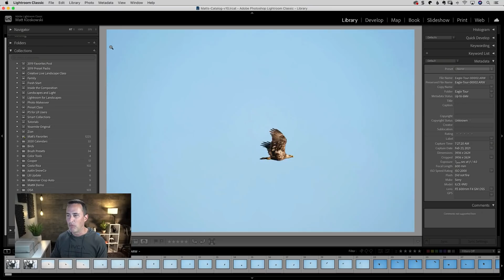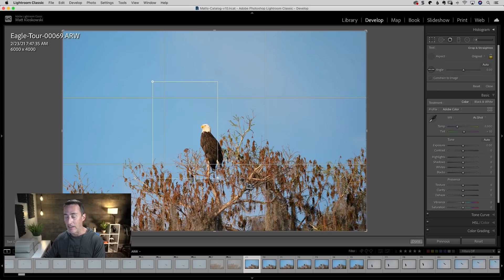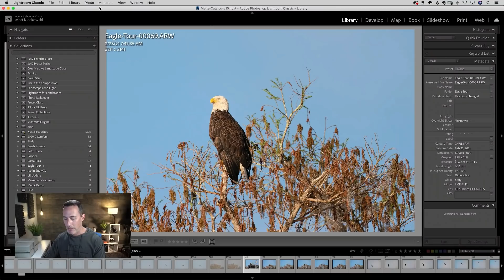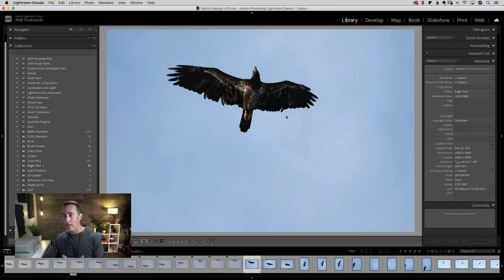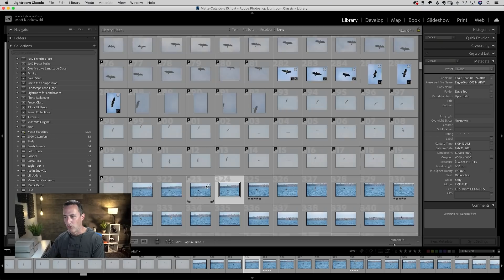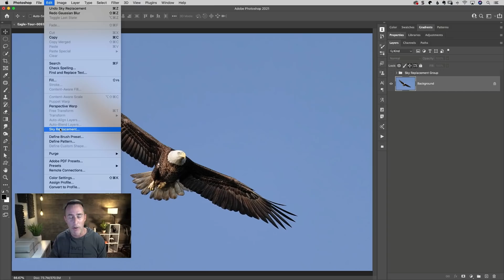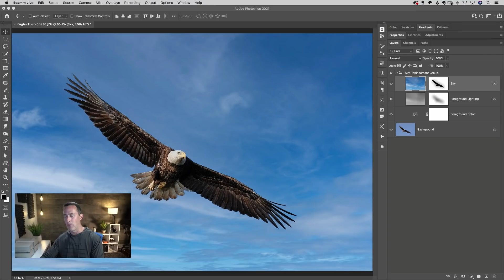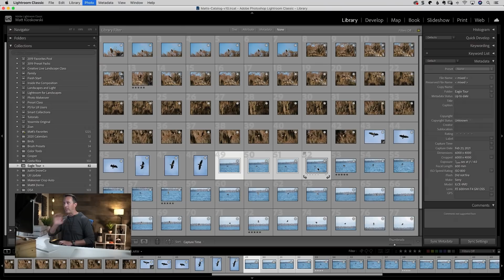How I Go Through 1500 Photos in 15 Minutes!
In this video we're going to use Lightroom Classic to get through 1500 photos in about 15 minutes.